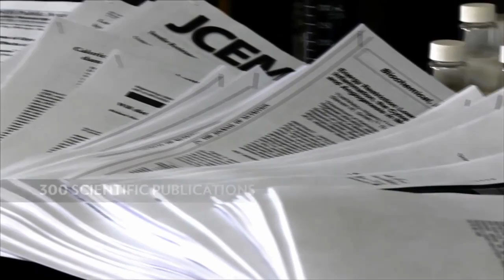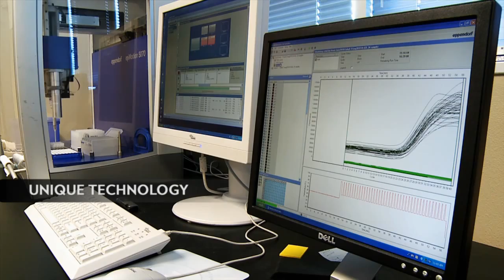Nu Skin & LifeGen Partner on ageLOC Platform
Nu Skin is redefining anti-aging after partnership with industry leading LifeGen technologies to release the groundbreaking ageLOC platform for anti-aging via it's world class direct selling network! Nu Skin...winning the war against aging